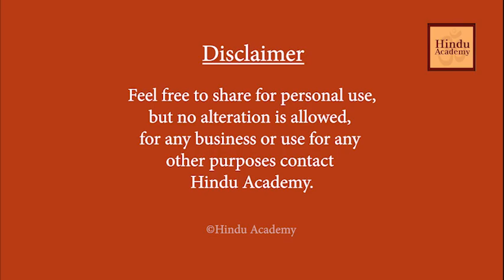How Brahman is worshipped in Hinduism?